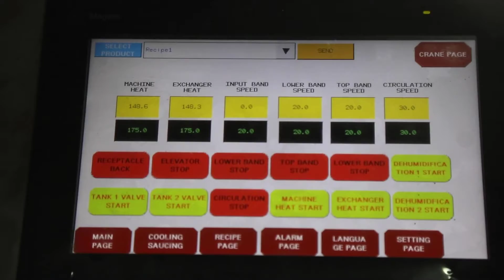OS - 850 Continuous Fryer Line / OS - 850 непрерывная линия фритюрницы